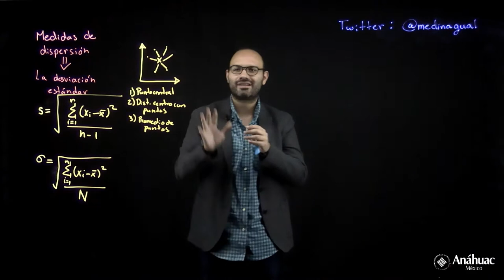Desviación Estándar 2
En este video se pasa a explicar la desviación estándar desde un espacio unidimensional.